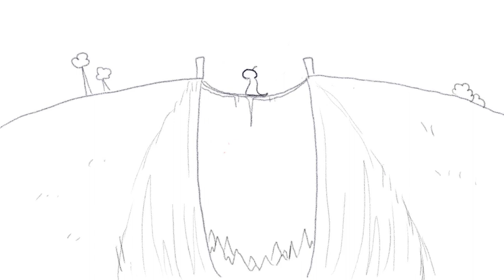Oneyplays Animated: Chris the Ferret and Cory the Duck